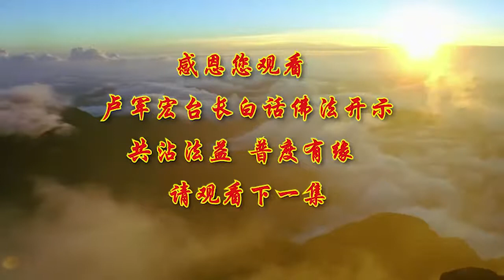【第38集】【解脱是智 生光生慧】 视频开示师父白话佛法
【第38集】【解脱是智 生光生慧】 视频开示卢台长白话佛法